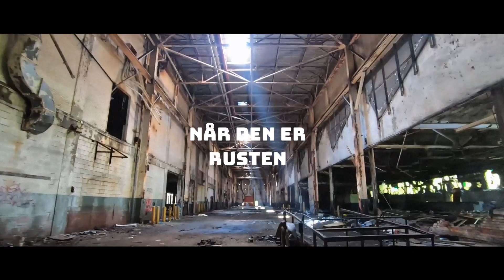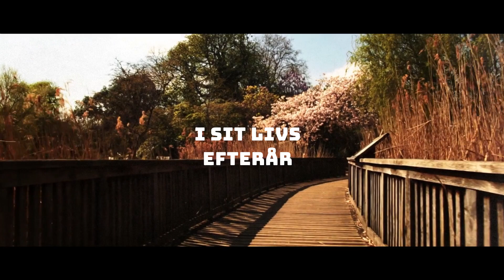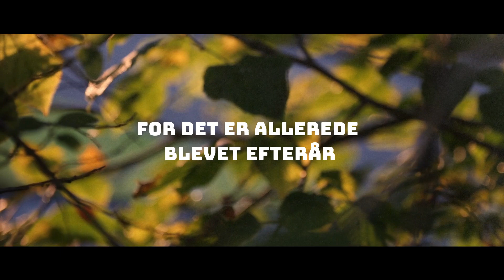Dan Østerby - "Efterår" (official video)